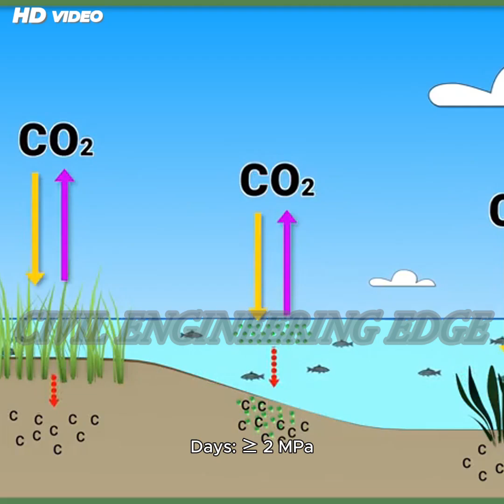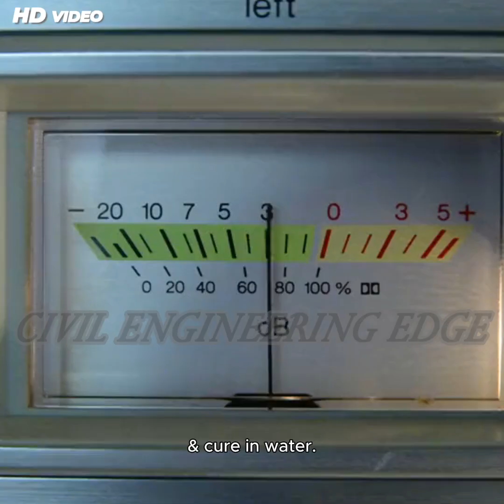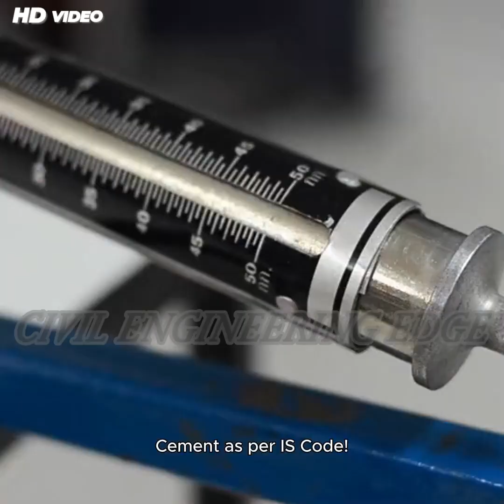Tensile vs Compressive Strength Test of Cement 🔩🧱 | IS 4031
Welcome to CIVIL ENGINEERING EDGE, your ultimate destination for mastering civil engineering concepts! I am also a Civil Engineer. Our channel provides high-quality educational content, including structural design, construction techniques, surveying, building materials, project management, and more. Whether you're a student, professional, or enthusiast, we bring expert insights, tutorials, and real-world case studies to help you stay ahead in the field. Join us to enhance your knowledge and gain an edge in civil engineering.
For a glimpse into our creative process, check out this video:
In this short from Civil Engineering Edge, learn the key difference between the Tensile Strength Test and Compressive Strength Test of cement as per IS 4031 (Part 6). 💪
Discover how each test reveals the true bonding and load-bearing capacity of Ordinary Portland Cement (OPC). Watch real lab visuals of:
🔹 Preparing briquette moulds for tensile testing
🔹 Casting 70.6 mm cement cubes for compressive strength
🔹 Testing samples on Tensile Testing Machine (TTM) and Compression Testing Machine (CTM)
📏 IS Code Requirements (OPC):
• 3-Day Strength → 2 MPa (Tensile), 16 MPa (Compressive)
• 7-Day Strength → 2.5 MPa (Tensile), 22 MPa (Compressive)
• 28-Day Strength → 33 MPa (Compressive)
Understand how mix ratio, curing, water content, and compaction affect test results — essential for every civil engineering student, site engineer, and lab technician.
🎓 From classroom concepts to site reality, this short gives you a clear view of cement testing fundamentals for quality assurance in construction.
tensile strength of cement
compressive strength of cement
IS 4031 Part 6 cement test
cement testing in the laboratory
OPC strength test
cement cube test procedure
briquette mould tensile test
compression testing machine
tensile testing machine
Civil Engineering Lab Test
cement quality test
construction material testing
Strength test of OPC
IS code for cement testing
cube mould test cement
cement testing as per IS code
Compressive strength IS 269
How to test cement strength
Civil Engineering Short Video